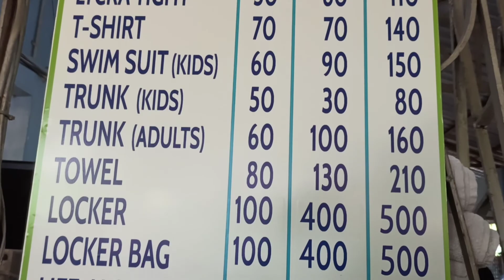Nicco Park kolkata Cyclone Ride || Water Park || All Rides || Ticket Price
आपके दिमाग में कोई भी सवाल हो कमेंट कर सकते हैं हम आपका रिप्लाई  ( help) जरूर करें , एक बार सवाल पूछ कर देखिए 🥰🙏 Instagram I'd-  @harikesh_srivastava
 follow me  🙏🙏🙏🙏 ❤️💞💞

apne bhai ko support karo👇

Instagram:- अगर आपको इस चैनल के अपलोड  वीडियो अच्छे लगे तो चैनल को सब्सक्राइब जरूर करें और पास वाली घंटी जरूर दबाएं ताकि मैं जब भी वीडियो अपलोड करूं तो सबसे पहले आप देख पायें।।

 follow me  🙏🙏🙏🙏 ❤️💞💞